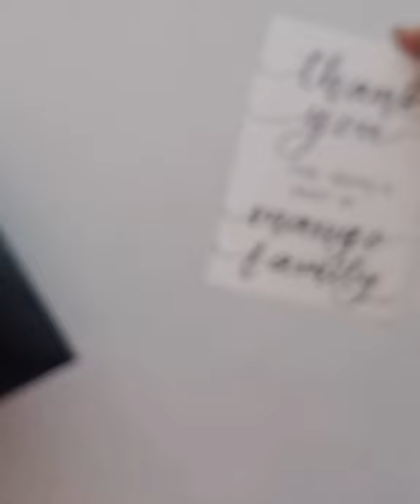unboxing video - Art supplies from mango stationery | paints and brushes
Heyaaa guys! I am a part of @mangoartandstationery now! I am so excited already!

• I am so in love with the classy package!
• Carefully covered and sent not like for a customer but just like for a friend!
• Trusted shop with beautifullll branded items!
Don't forget to take a look and what are you waiting for!?
Go add some in your cart today❤️🦋
Thank you MANGO for generously sending these art supplies -
UNBOXING PART 1